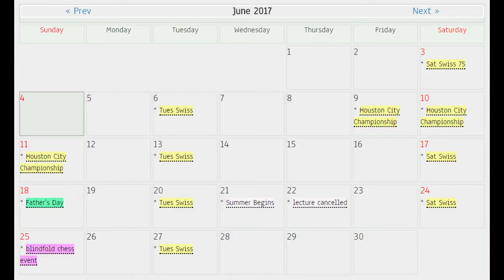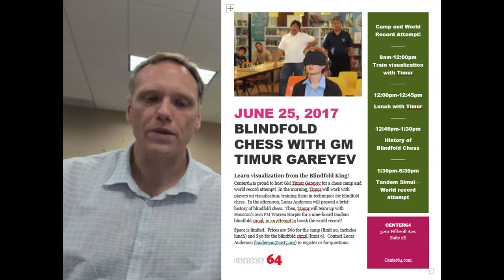Special Announcement--History of Blindfold Chess with Guest GM Timur Gareyev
Our next monthly lecture at Center64 will be held on June 25.  We will cover the History of Blindfold Chess.  For this lecture, we are excited to welcome GM Timur Gareyev, the current world record holder for blindfold simultaneous chess, who will join Warren and I in our presentation.  Our lecture will be held in the middle of the day, in between a camp led by GM Gareyev and a world record attempt where Timur and our own FM Warren Harper will team up for a tandem blindfold simul.

If you'd like to learn more and potentially register, consult the flyer

If you'd like to support a live broadcast of this event and our chess club, consider donating